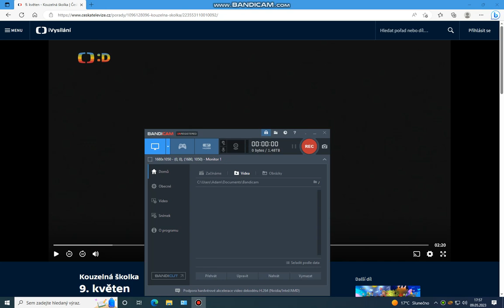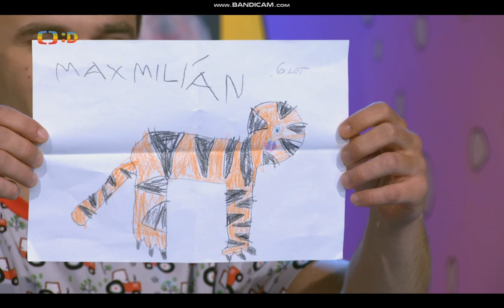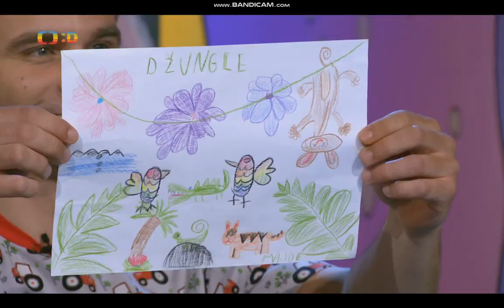Kouzelná školka s Matoušem a Fanynkou 9.5. 2023 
Matouš a Fanynka se na Vás těší v úterní školce. 